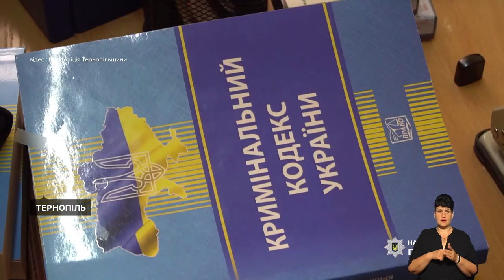Оскарження запобіжного заходу, попрощалися з українським захисником | 7.09.2022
Прокуратора оскаржує рішення суду про заставу для заступника начальника податкової служби Тернопільщини.

У Тернополі попрощалися з бійцем Добровольчого Українського Корпусу Ігорем Боцієм. Чоловік воював з 2014 року.

Археологи відновили дослідження печери поблизу Мельнице-Подільської на Чортківщині. Серед знайденого керамічного посуду були також останки людей